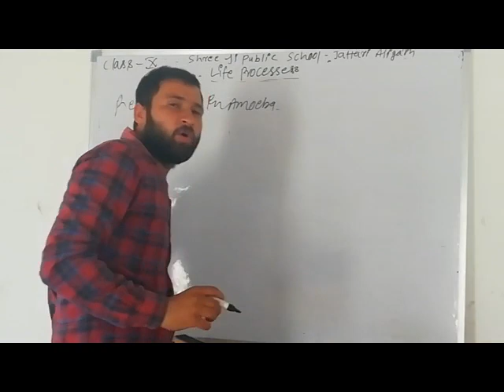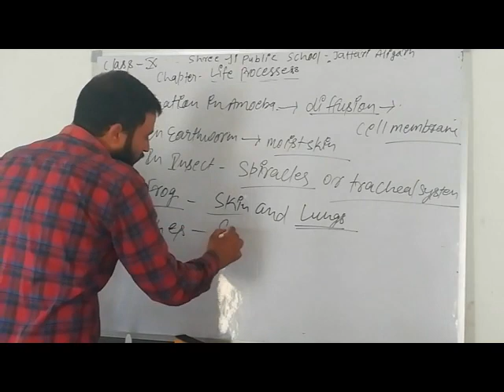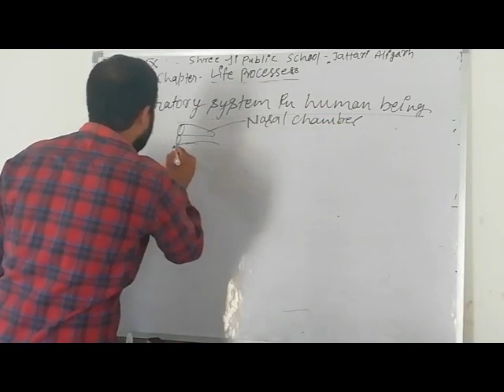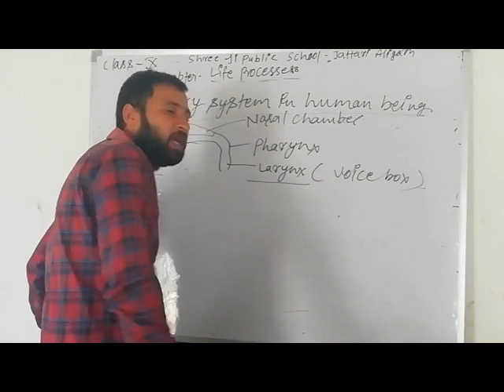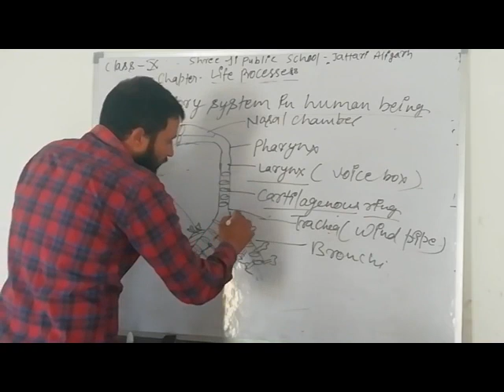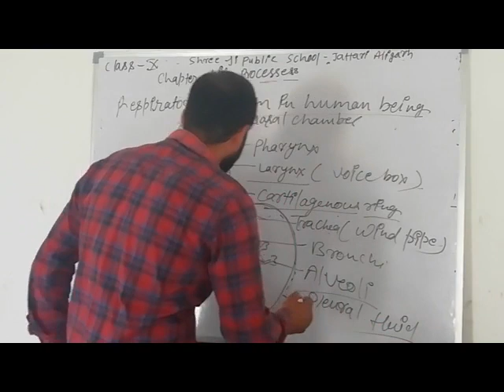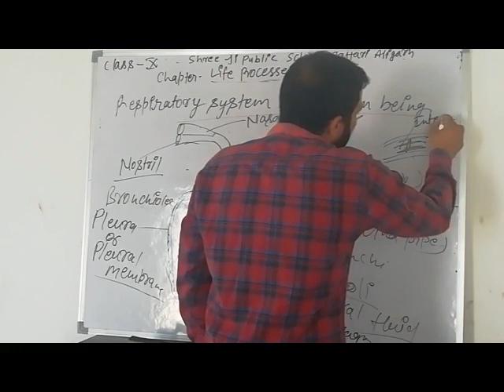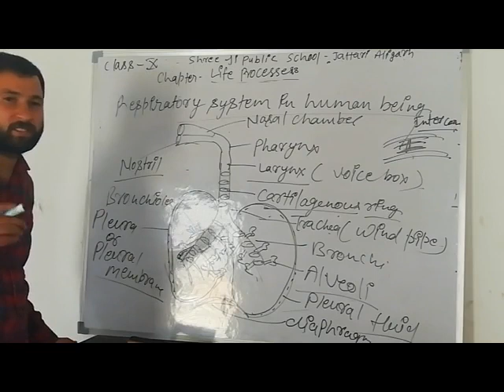10th#biology#life processes#lecture 5# human respiratory system & respiration in animals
Respiration in animals and respiratory system of human being